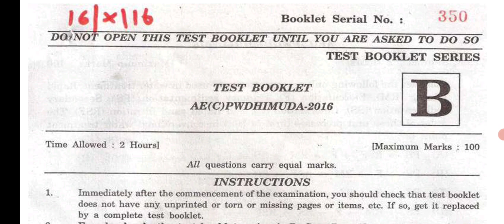HPPSC AE(Civil) Previous Question Papers & Answer key